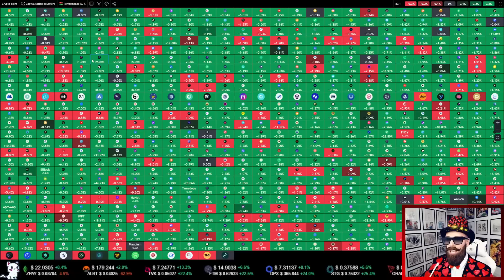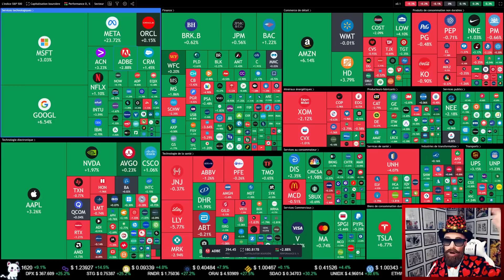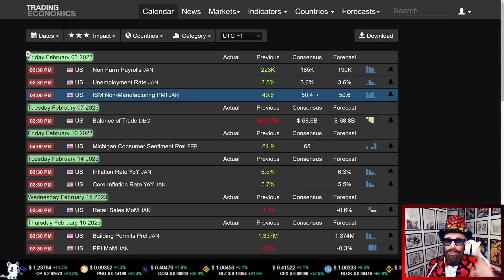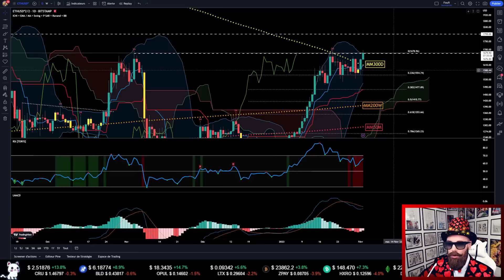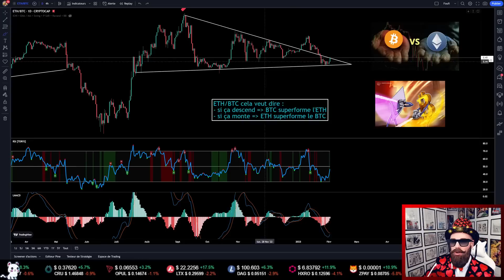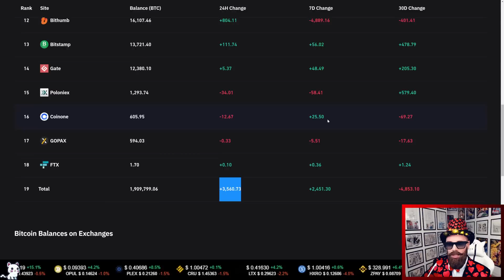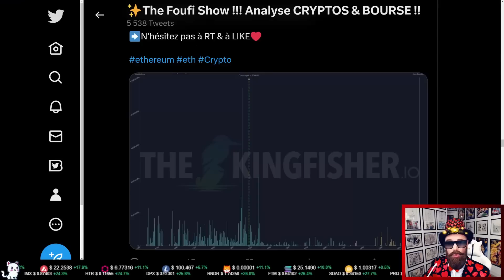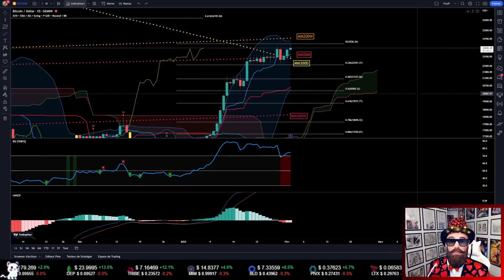✨Ces indicateurs avaient tout prévu !! (Analyse BITCOIN, ETHEREUM, CRYPTOS, BOURSE, S&P500, NASDAQ)✨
▬▬▬▬▬▬ 📊 Analyse Daily BITCOIN & ETHEREUM 📊 ▬▬▬▬▬▬
➡️J'analyse quotidiennement le BITCOIN (BTC) et l'ETHEREUM (ETH) ainsi que les cryptomonnaies des abonnées chaque dimanche en LIVE à 21 heures donc n'hésitez pas à proposer votre crypto préférée lors du live chaque dimanche soir !!
J'analyse aussi le marché Boursier (S&P500, NASDAQ, DJI, CAC 40, pétrole, inflation, récession, FED, BCE, etc...) qui est corrélé au marché des cryptomonnaies et nous aiguille sur les tendances haussières ou baissières de nos ALTCOINS préférés.

▬▬▬▬▬▬ 🏆 Vidéos de projets NFT & PLAY-TO-EARN 🏆 ▬▬▬▬▬▬
➡️Je présente aussi sur la chaîne des vidéos de projets NFT (jeton non fongible), de projets METAVERSE et de jeux PLAY-TO-EARN (dans ce type de jeux vidéos on gagne de l'argent en jouant).

▬▬▬▬▬▬  🎥 Chapitrage 🎥  ▬▬▬▬▬▬
00:00 Introduction
07:38 Analyse Technique (BTC & ETH)
21:20 Analyse des Futures (BTC & ETH)
25:59 Analyse Macro-Economie (Finance mondiale)
29:01 Analyse de divers scénarios + News cryptos